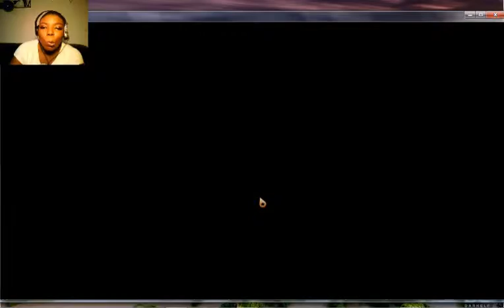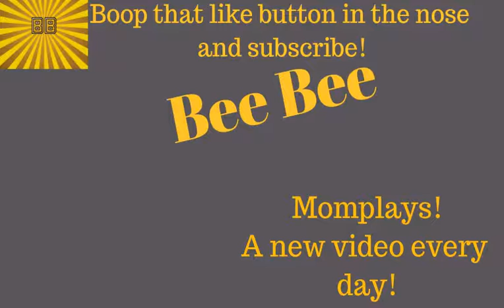DEEPER INTO THE RABBITHOLE | Reversion 2-1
DIG the OUTTRO song? Here's where to find it